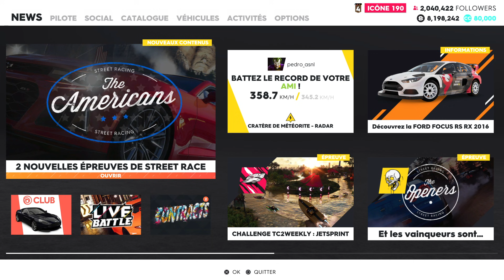The Crew 2 custom test Audi rs5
Dans cette vidéo je vous montre la customisation et test de l'audi rs5 la nouvelle voiture de la Maj
Pour avoir les jeux jusqu'à 70%moins chères :